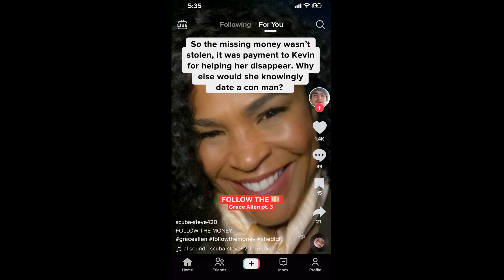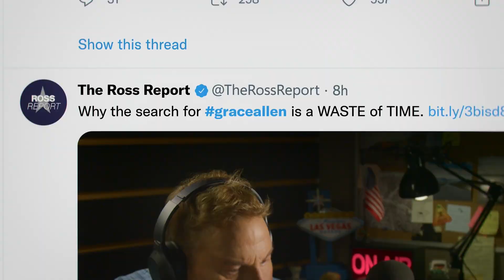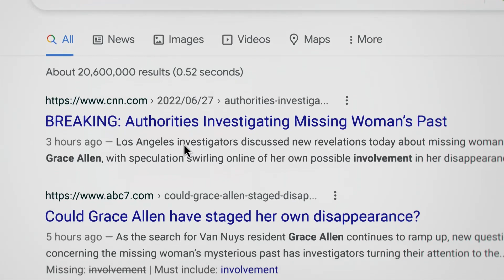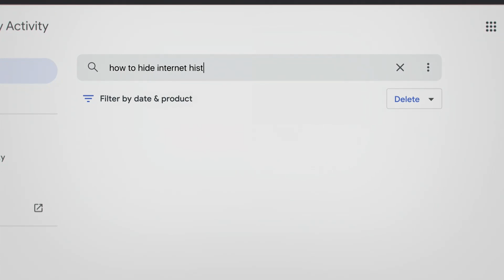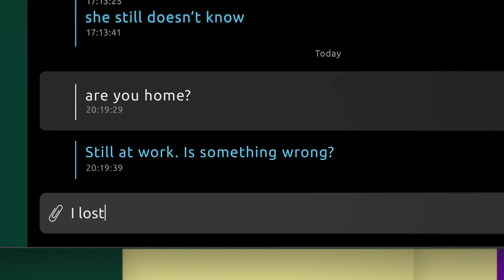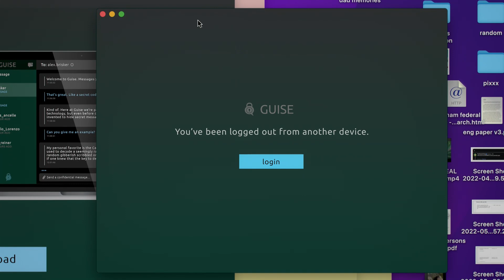Finding A Sketchy Encrypted Chat Program | Missing (2023) | Now Playing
MISSING is NOW PLAYING and can be found to Rent or Buy

After her mother goes missing, a young woman tries to find her from home, using tools available to her online.